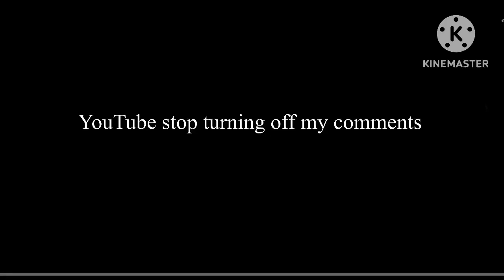Comment here instead